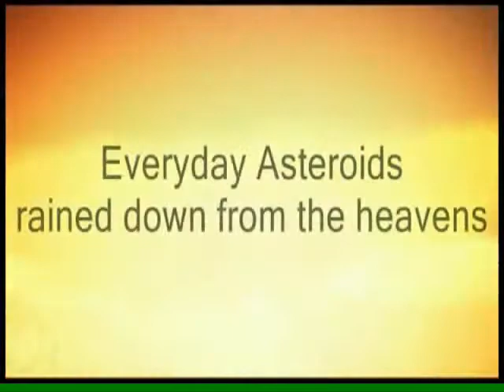Sunshine Alone (3D) - Hàn Thùy Linh & Justin TechN9 Dubstep Remix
Original by 3D
Produced & Remix by Hàn Thùy Linh & Justin TechN9
Samples by Harder Better Faster Stronger (Daft Punk)